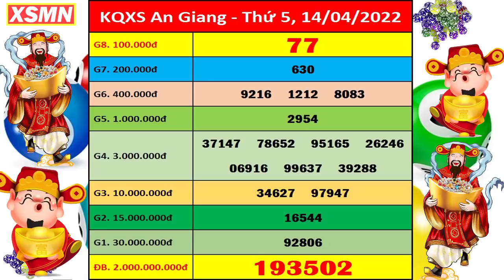Xổ số An Giang ngày 14 tháng 4 | XSAG 14/4 - KQXSAG - SXAG | Xổ số kiến thiết An Giang hôm nay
Thứ 2: TP. HCM (xshcm), Đồng Tháp (xsdt), Cà Mau (xscm)
Thứ 3: Bến Tre (xsbt), Vũng Tàu (xsvt), Bạc Liêu (xsbl)
Thứ 4: Đồng Nai (xsdn), Cần Thơ (xsct), Sóc Trăng (xsst)
Thứ 5: Tây Ninh (xstn), An Giang (xsag), Bình Thuận (xsbth)
Thứ 6: Vĩnh Long (xsvl), Bình Dương (xsbd), Trà Vinh (xstv)